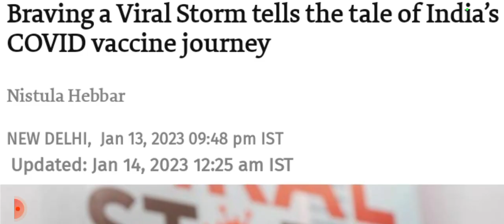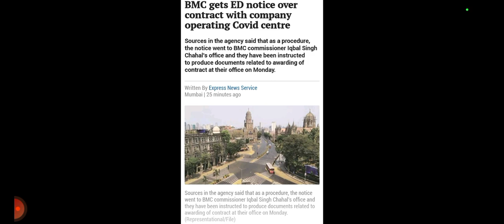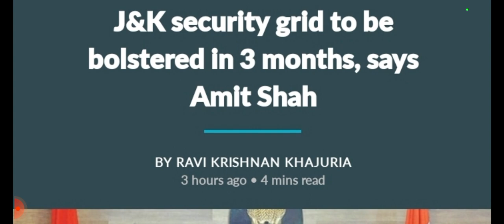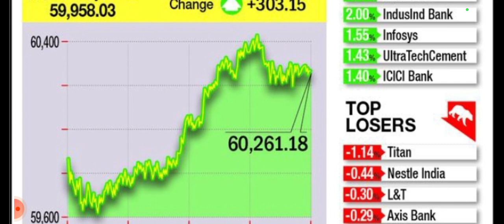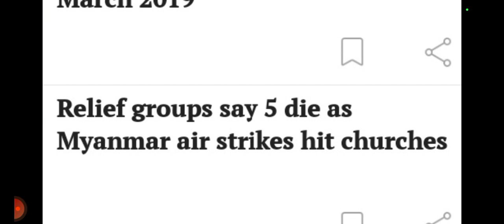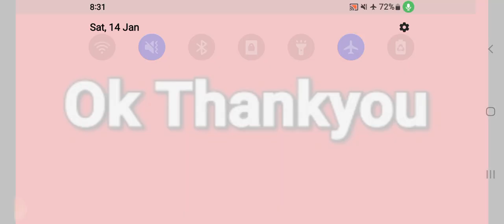Daily Newspaper🗞Analysis 14/Jan/2023 (Saturday)